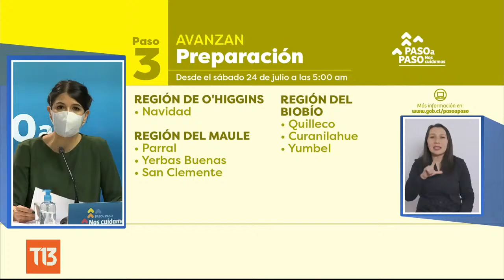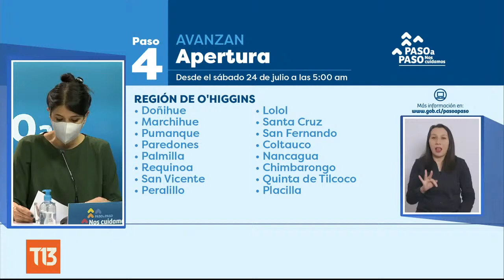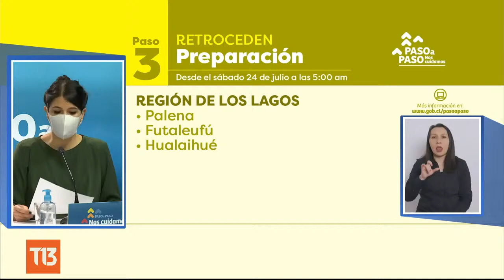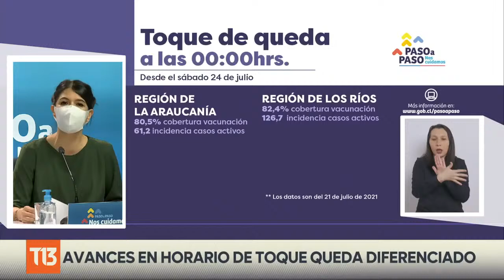Cambios en Plan Paso a Paso y horario de Toque de Queda: 22 de julio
El Ministerio de Salud actualiza las cifras de la pandemia de coronavirus en Chile y se refiere al plan Paso a Paso de fronteras.